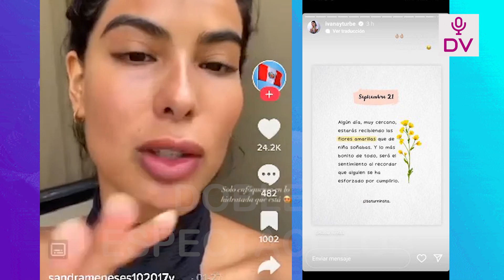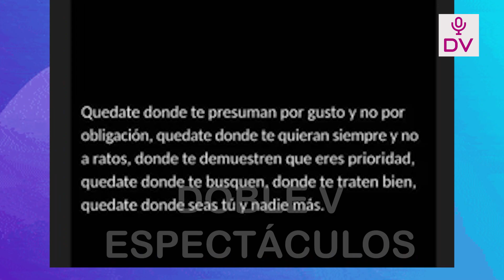IVANA LE RECLAMA A BETO DA SILVA POR FALTA DE DETALLES “ALGUN DIA MUY CERCANO RECIBIRAS FLORES”